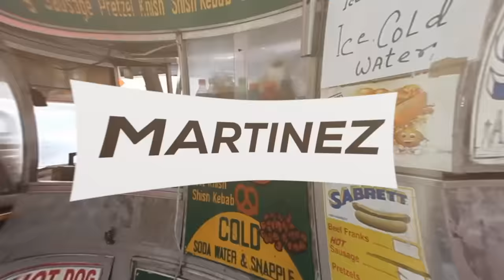Pop Smoke Says Wraith Story Is All Cap, Talks "Meet The Woo 2" + Gives Angie Adlib Lessons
Pop Smoke says the wraith story is "all cap," plus chats about his favorite rappers, his new album, "Meet The Woo 2," and gives Angie some adlib lessons!